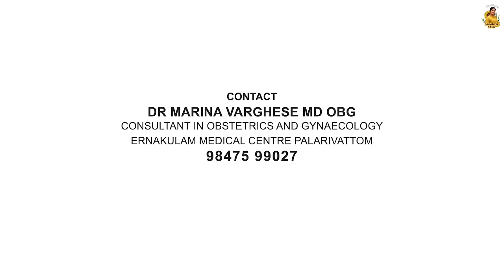How To Use A Menstrual Cup | Menstural Cup | Cup Of Life | Life stories with Gayathri Arun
There's no such thing we don't talk about except periods. Why is it so hard to have a conversation related to periods in our society ?

We live in a world where women don't talk up about periods because of the social stigma.

Let's break the taboo around menstruation and help women speak up. Let's talk about periods, Menstural Cup and break the silence!

In Association with DIVO - Digital Partner